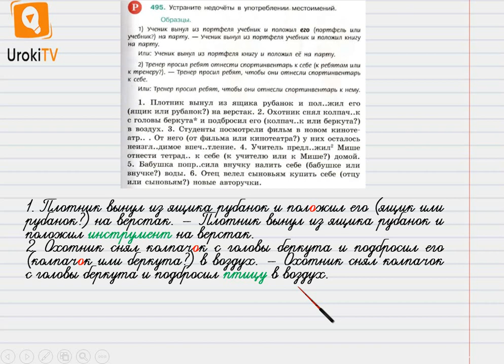Упражнение №495 — Гдз по русскому языку 6 класс (Ладыженская) 2019 часть 2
В данном номере устраним недочёты в употреблении местоимений.